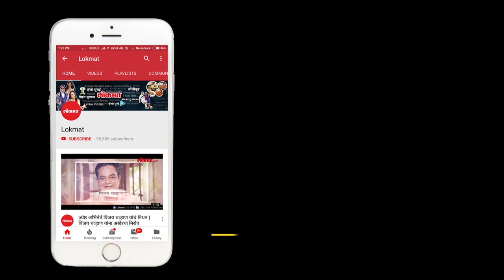Brass Band battle rounds in Kolhapur | Musical battle round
Kolhapur's 100 years old tradition of Brass Band musical battle rounds in Kolhapur is still alive.